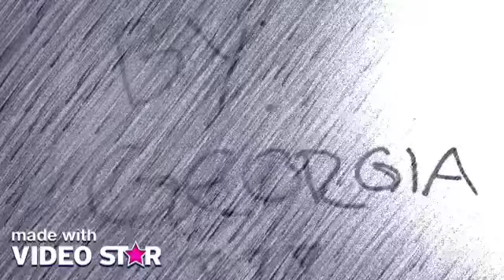"Settle Down" Georgia11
Fan video of "Settle Down" by No Doubt.